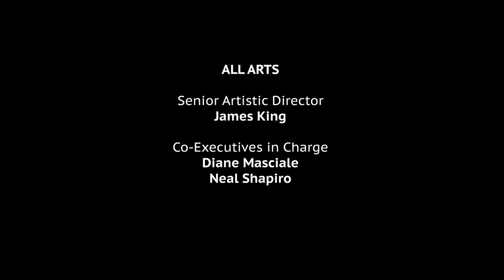How Art Changed Hank Willis Thomas | Full Episode | How Art Changed Me | ALL ARTS TV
Brooklyn-based artist Hank Willis Thomas uses art as a tool for civic engagement and cultural change — a goal he realizes through projects like his ForFreedoms billboards and sculptures and installations that address gun violence and police brutality in America. In this episode of HowArtChangedMe, Thomas takes us back to the beginning and shares how his journey as an artist started, with his grandmother's photograph album and a desire to tell a story.

 “How Art Changed Me” highlights the intimate and personal stories about the transformative potential of arts on individuals' lives. The series explores how the arts are a tool for dealing with everything from mental health issues to global political and cultural issues. Guests include  Broadway actors, dancers, contemporary artists and more.

ABOUT ALL ARTS:
ALL ARTS is the premier destination for inspiration, creativity and art of all forms. This New York Emmy-winning arts and culture hub is created by The WNET Group, the community-supported home of New York’s PBS stations.

ALL ARTS’ Webby-winning programming – from digital shorts and feature films to news and written interviews – is available through AllArts.org, the free ALL ARTS app on all major streaming platforms and @AllArtsTV on YouTube, Facebook, Instagram, X and Tiktok.

Viewers can also watch ALL ARTS TV, the 24/7 broadcast channel available in the New York area, and tune into ALL ARTS Radio Hour.

For all the ways to watch, visit AllArts.org/Everywhere